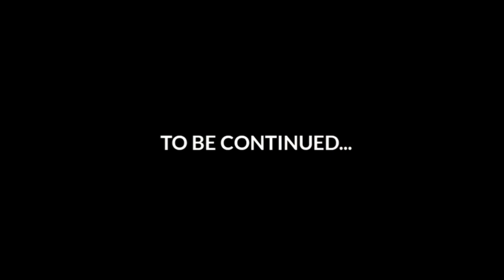WATCH NIGHT PART ONE